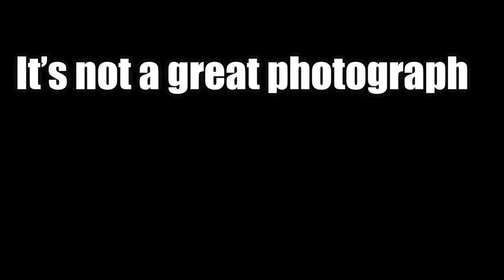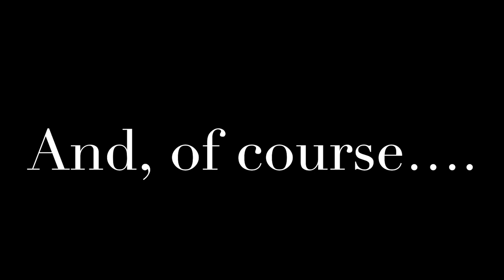Landscape Photography two trips to Roseberry Topping *glorious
There is a slight audio sync issue in 2 sections. I could not fix in in my video editor, try as I did. Stick with it, though :)

Camera gear :
Gitzo Tripod

Filters :
LEE -
Landscape polariser
6 and 10 Stop

Vlog gear:
iPhone,

Main Camping gear :
Therm-a-Res pillow